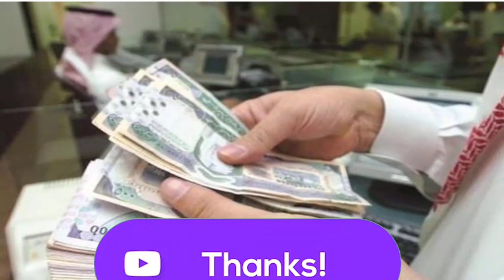Iqama tax latest updates from ministry of labor - Updated News in Urdu in Saudi Arabia 09-04-2020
In this video, Iqama tax latest updates from ministry of labour - Updated News in Urdu in Saudi Arabia 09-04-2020  you will watch Iqama tax latest updates from ministry of labour - Updated News in Urdu in Saudi Arabia 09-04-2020